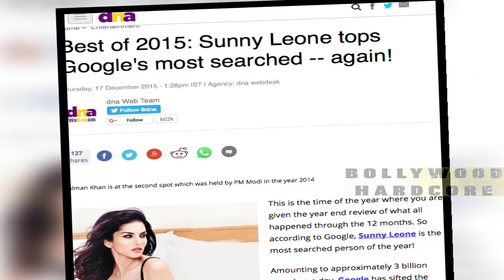Sunny Leone On Top of Google Search List 2015